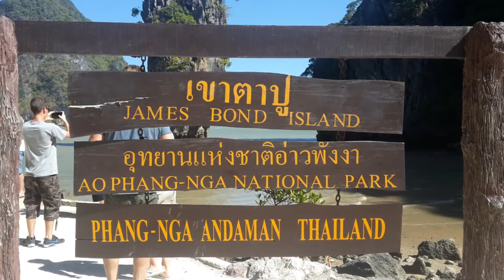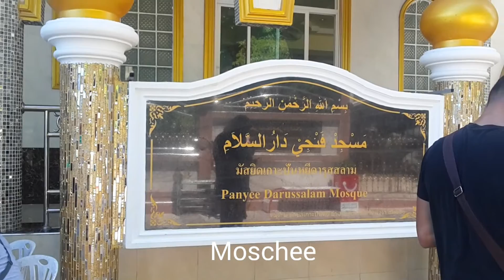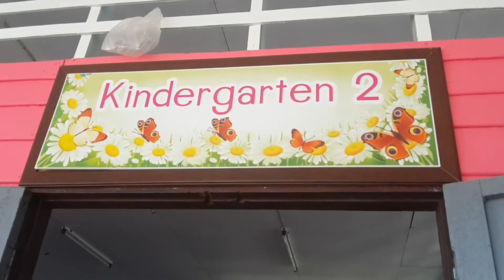Khao Lak - Tag 8 - Phang Nga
Am 8. Tag haben wir unsere 2. gebuchte Tour gemacht.
Die Gruppe bestand aus nur 5 Leute und einem Tourguide den die Welt nicht braucht.
Mangroven, James Bond Island, Seezigeuner, Affemtempel, alles gesehen...
Nur leider ohne viele Erklärungen, da unser Tourguide es nicht schaffte einen richtigen Draht zu der kleinen Gruppe aufzubauen.
Gesehen haben wir trotzdem alles und vieles auf eigene Faust, was garnicht so übel war, wie z.B. in der Seezigeunerstadt.

Unser Fazit : Taxi nach Phang Nga Stadt und ein Longtailboot selber mieten : ist günstiger und man kann seinen zeitlichen Rahmen selber bestimmen. Wenn man Glück hat, wie bei unserem Taxifahrer, dann bekommt man auch viele Erklärungen von den Einheimischen.